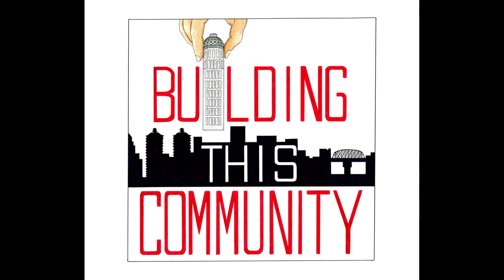S2:E4 Deep Tech & Dispatches Europe with Terry and Cheryl Boyd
Co-founders and co-CEOs of Dispatches Europe and co-founders of the former Insider Louisville, Terry and Cheryl Boyd, join this week's episode of BTC. They discuss deep tech, connecting international cities, and remote work.

The white paper discussed in this episode can be found
(Note, nothing in this episode should be construed as legal advice.)